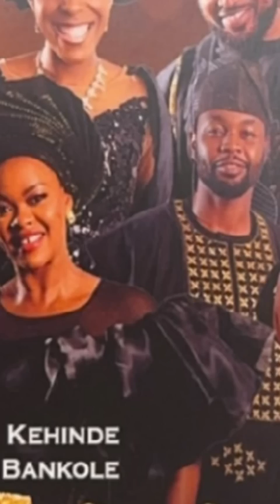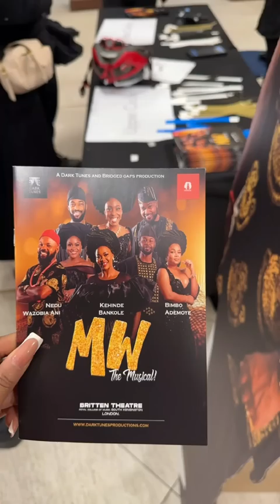BIMBO ADEMOYE SHOWS OFF shocking dancing moves at musical stage in UK,Nedu , Kehinde Bankole present